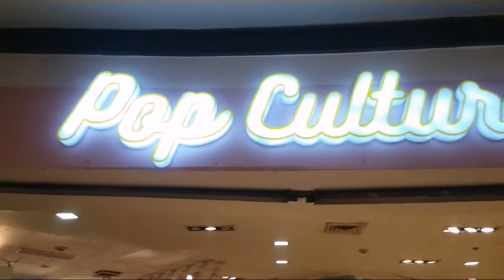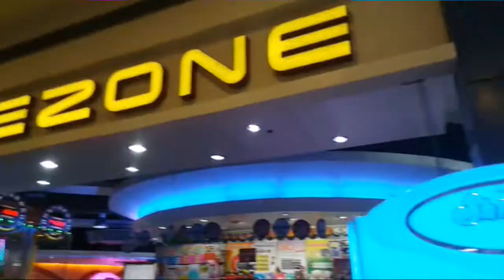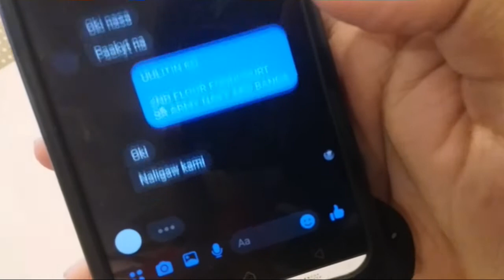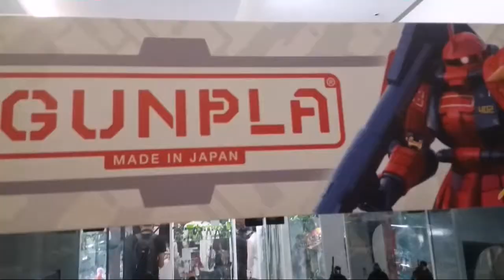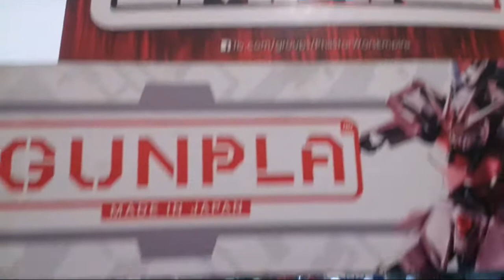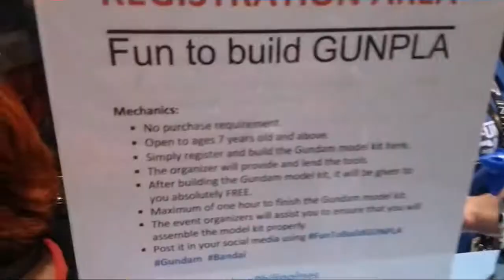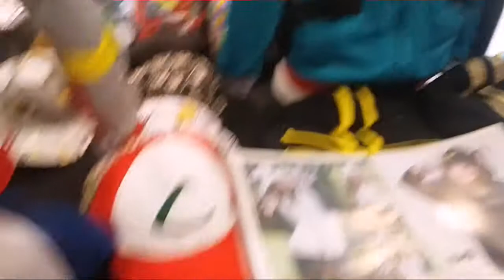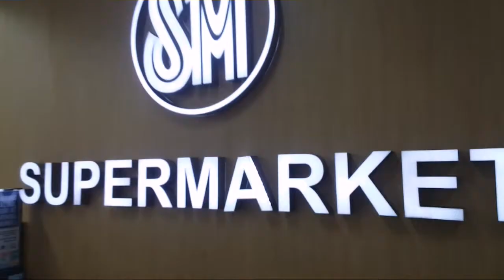TAGCOM X KPOP STATIC